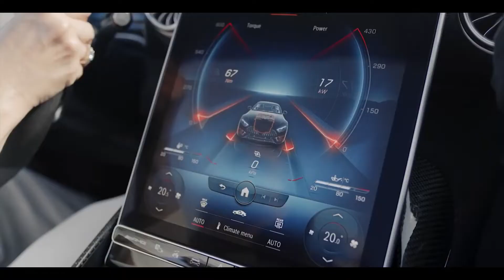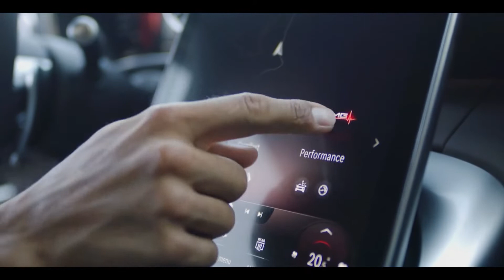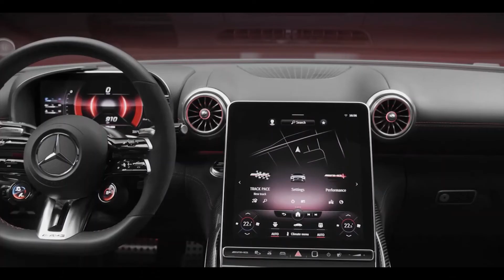Introducing 2022 Mercedes AMG SL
The Mercedes SL is a car that used to loom large in the public consciousness, but that hasn't been the case lately. Once widely recognized as a rolling symbol of success, the SL's sheen faded with the R230 generation that debuted for 2002 and the follow-up R231 generation that was ushered offstage after 2020. Seeking to shake off the doldrums, the all-new 2022 Mercedes-AMG SL alters the formula with the most dramatic changes yet. The 2022 Mercedes-AMG SL will be offered in two models, SL55 and SL63. Among the notable changes, the SL switches to two-plus-two seating. It also has standard all-wheel drive, a first for the model. The new SL arrives in dealerships in early 2022. Pricing has not yet been released.